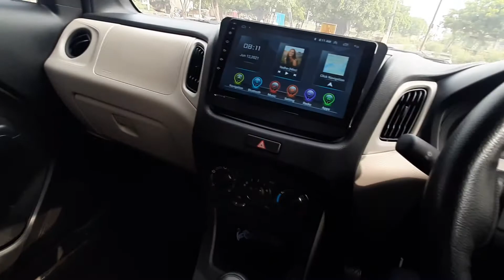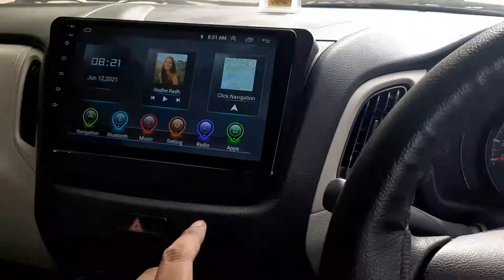Used car Buying tips | How to Check Second hand Car Before Buying | Deepak Garg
Hello Friends ,

In this video i try to show you how to buy a used car.

Gears that I use :
DIGITEK Gorilla Tripod
Digitek Portable Lightweight Aluminum Tripod
Boya BYM1 Lavalier
BOYA Shotgun Mic